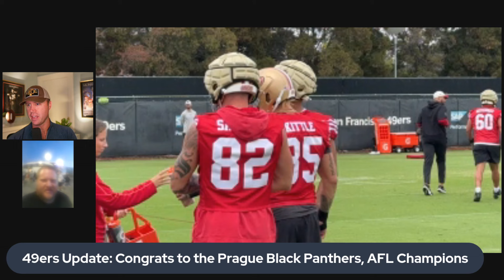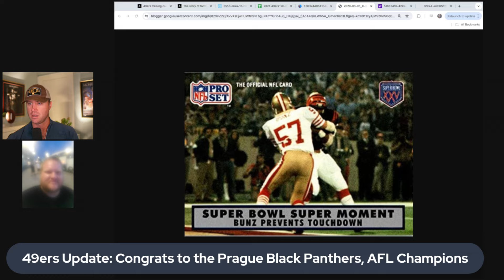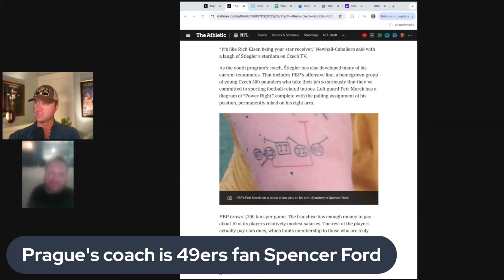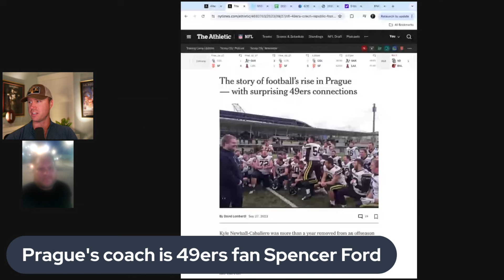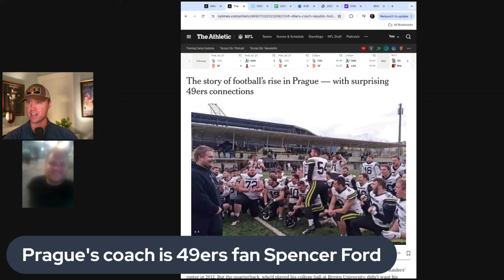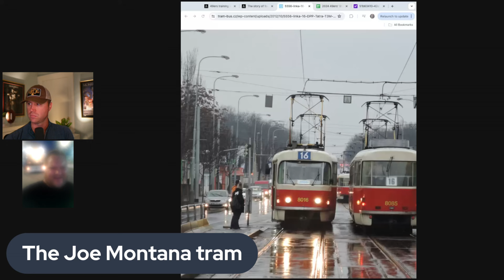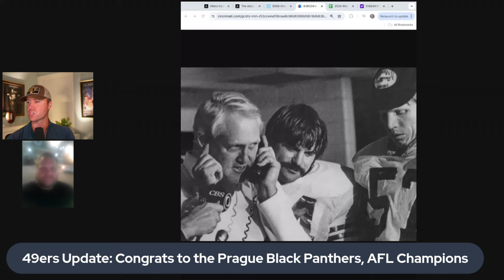49ers fan Spencer Ford coaches Prague Black Panthers to a championship in Europe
Interview: 49ers fan Spencer Ford coaches his Prague Black Panthers team to a championship in Europe

David Lombardi covers the 49ers for The Athletic.